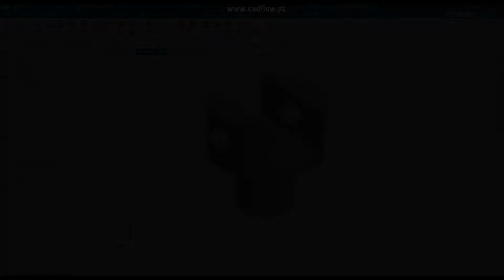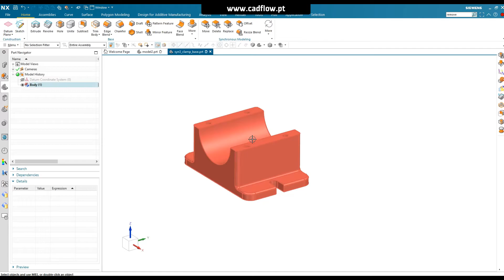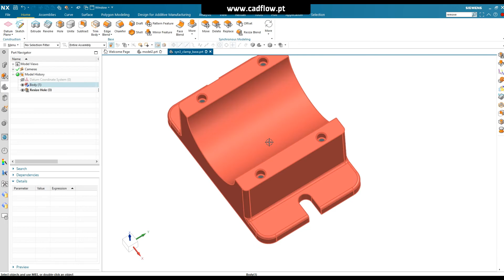Tips & Trick NX: Como Editar e Modificar Furos em Peças Desparametrizadas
Dica: Como Editar e Modificar Furos em Peças Desparametrizadas